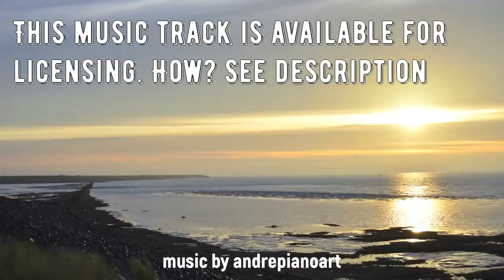Motivational Corporate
Motivational Corporate is an inspiring and uplifting track perfect to set an optimistic and motivational mood. Featured instruments include piano, electric guitars, synths and pads, electric bass, drums and percussion. Suitable for inspiring and uplifting projects, including corporate presentations, YouTube videos, lifestyle and travel, tutorials, slideshows, montages, openers, business videos, science and technology projects, medical and health videos, real estate, startup videos, app promos, explainers and much more…

►To preview more tracks by andrepianoart, please visit my AudioJungle profile

Licensing info: This music track may be used in YouTube videos or other video projects when the appropriate license is purchased from AudioJungle. Usage in a YouTube video requires the Music Standard License.